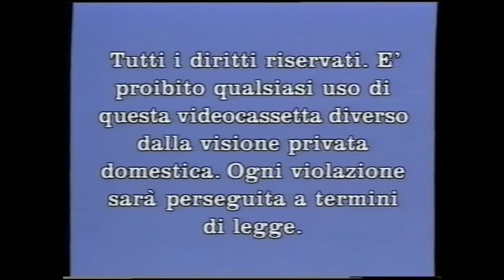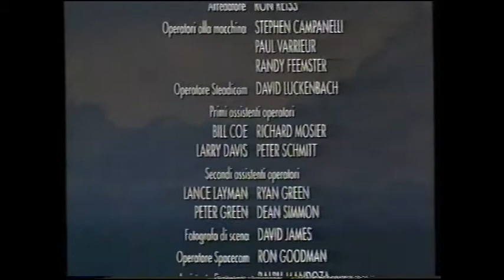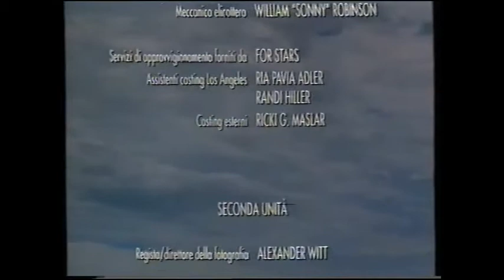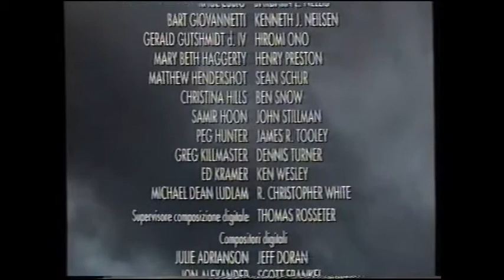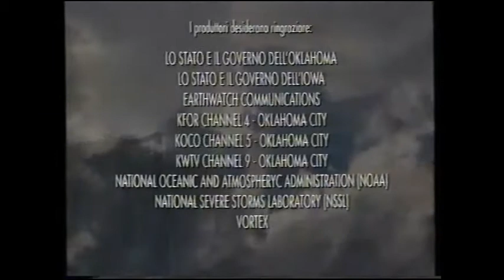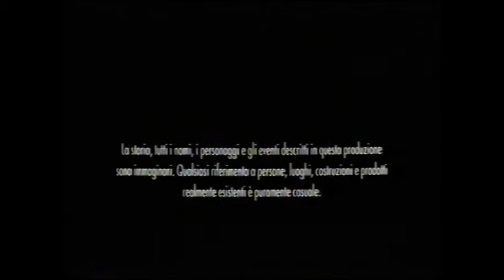Titoli di testa e coda italiani di "Twister" (1996) da VHS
Grazie al lavoro di video-archeologia di Vasquez (che ringrazio di cuore), ecco i titoli di testa e di coda da pellicola italiana del film "Twister" (1996) di Jan de Bont, dalla VHS Universal della collana "Panorama - I Grandi Film" (2000).